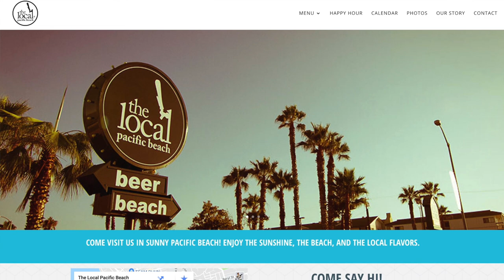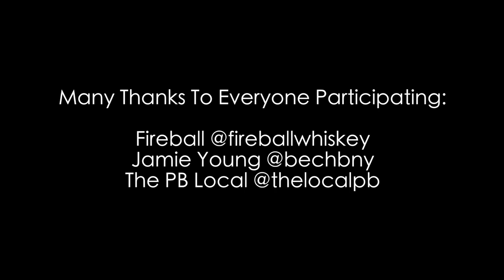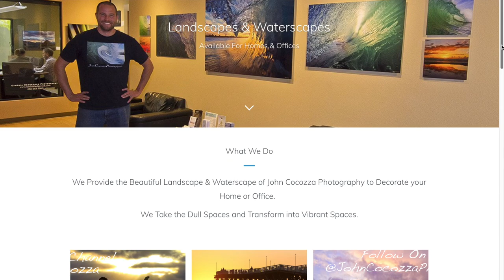John Cocozza Photography Show - Episode 009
Bringing you another fun and exciting episode this week of the John Cocozza Photography Show.   Kicking it off with a video I did for my client Kilowatt Brewing of their bottling process.  Then another Day In The Life and this is really random.  Brunch time with event photos of a Fireball promo, then surfing photos in the water, and wrapping up the day with a Maternity shoot at Windansea Beach.

Join me as I do a weekly recap of whats new with my photography and video career.  Follow me on the exciting jobs and events.

All Music Licensed by John Cocozza Photography